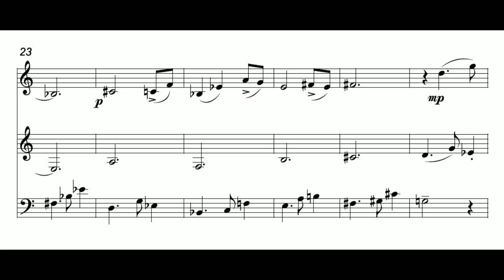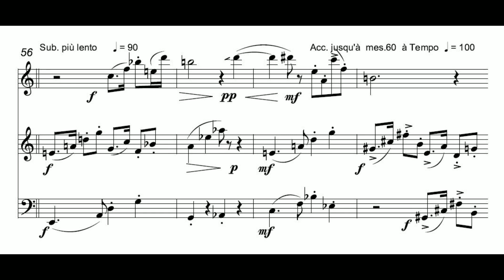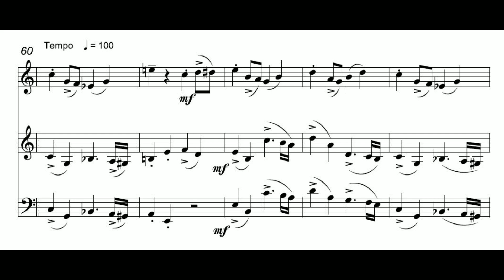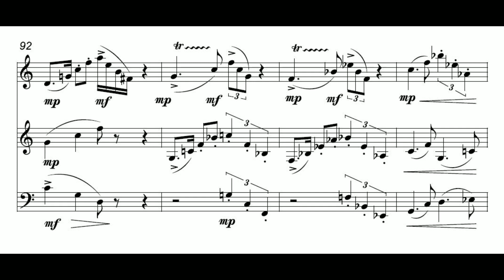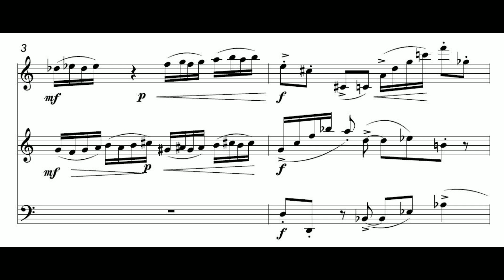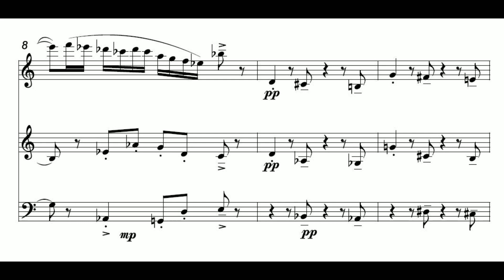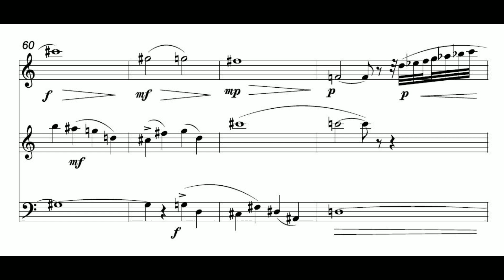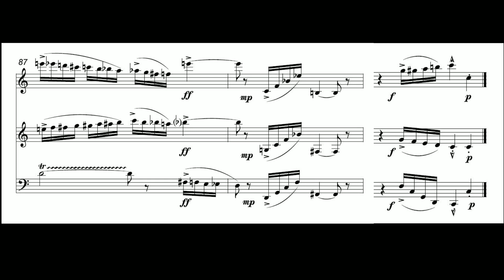" Jeux de Quartes "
Trio pour clarinettes composé par Philippe DELAPLACE
 et proposé au Prix VEDRARIAS MUSIQUE 2022
 Trio = Clarinette mib + Clarinette sib + Clarinette Basse